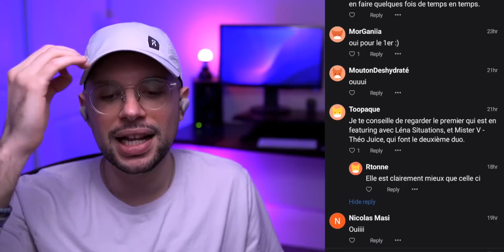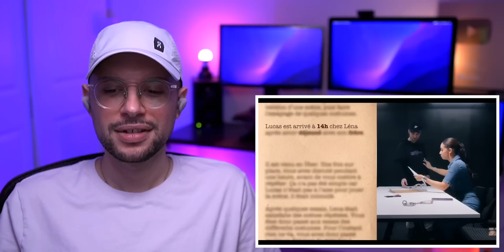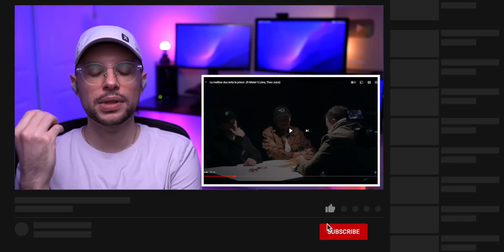Squeezie - Le meilleur duo évite la prison #1 (ft Mister V, Léna, Theo Juice) | REACTION (EXTRAIT)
· · ·𖥸· · ·

· · ·𖥸· · ·

· · ·𖥸· · ·

· · ·𖥸· · ·

· · ·𖥸· · ·

· · ·𖥸· · ·

· · ·𖥸· · ·

📖  DEFINITION DE REACTION:
nom féminin

1. Force qu'un corps agissant sur un autre détermine en retour chez celui-ci.

2. Réaction chimique action réciproque de deux ou plusieurs substances, qui entraîne des transformations chimiques.

· · ·𖥸· · ·